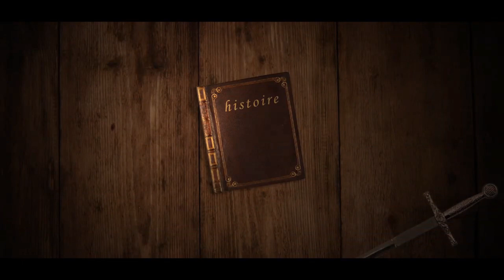આવો હશે 2024 નો કળિયુગ || શું શું થશે 2024 ના કળિયુગ માં ? Garvo Gujarat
Timestamp in this video :

01:00  પુરાણો ની ભવિષ્યવાણી
02:00 પહેલા દુકાળ પડશે
03:00  આવી હાલત થશે
04:00 શું થવાનું છે 2024 ના કળિયુગ માં
05:00 આવા દિવસો આવશે
06:00 આવી હશે 2024 ની સ્ત્રીઓ
07:00 2024 નો કળિયુગ
08:00 ગરવો ગુજરાત

Main Tags For This Topic :

કળિયુગ ના અંત ની ભવિષ્યવાણી,2023 નો કળિયુગ,કળિયુગ ના એંધાણ,કળિયુગ ની ભવિષ્યવાણી,કળિયુગ નો અંત,કળિયુગ ભવિષ્યવાણી,કળિયુગ ના સમાચાર,કળિયુગ,વર્ષ 2023 અને 2024 ભવિષ્યવાણી,કળિયુગ ની વાતો,કળિયુગ ની સ્ત્રીઓ,કળિયુગ નો અંત ક્યારે થશે,કળિયુગ ની એંધાણી,ક્યારે થશે કળિયુગ નો અંત,કળિયુગ ની વાણી,કોણ કરશે કળિયુગ નો અંત,કળયુગ ની એંધાણી,garvo gujarat,કળિયુગ નો ઇતિહાસ,કળયુગ,કળયુગ ની વાતો,આવો હશે 2023 નો કળિયુગ,કળિયુગ પછી નો યુગ કેવો હશે,કેવો હશે કળિયુગ નો અંત

Garvo Gujarat